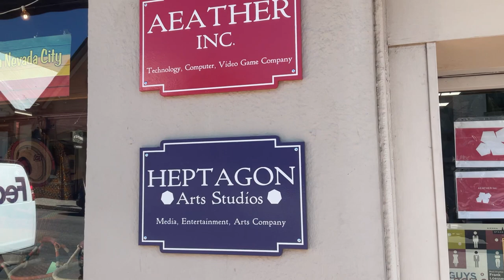Aeather Inc. Company & Heptagon Arts Studios LLC Company Business Signs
Founder , C.E.O. President Yinneboma Peterson.
One year anniversary of our business Signs, 2023 to 2024.
More expanding this year in 2024, building up.
Heptagon Arts Studios LLC.
Animation, Cartoons, Movies, television, Media , Arts, Entertainment Company.
Aeather Inc. Heptagon Arts Studios